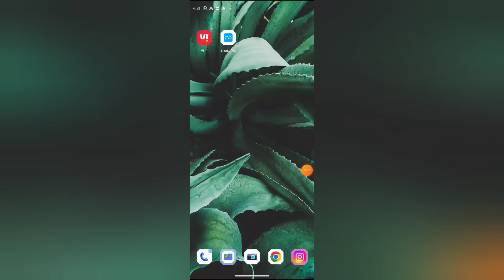How to turn on off partner service in Google, google mein partner service on off kaise kare